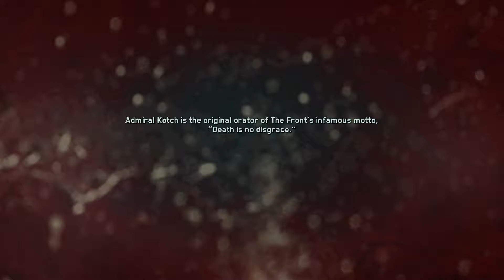Call Of Duty Infinite warfare Play Through #10